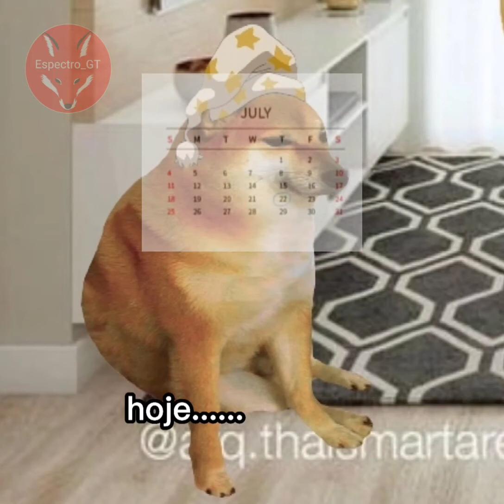hoje é dia do..... - REBOLATION cap. 1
Alô minha galera, preste atenção:
Rebolation é a nova sensação!
Menino e menina, não fiquem de fora,
Que vai começar o pancadão.
O suingue é bom. Gostoso de mais.
Mulheres na frente. Os homens atrás.
Mão na cabeça que vai começar!
Rebolation é bom! Bom!
Rebolation é bom! Bom! Bom!
Bota a mão na cabeça que vai começar
O Rebolation, tion. O rebolation.
O rebolation, tion, rebolation!
Se você fizer fica melhor
Vai no rebolation, no Rebolation,
No Rebolation, tion, Rebolation.
O Rebolation é bom.